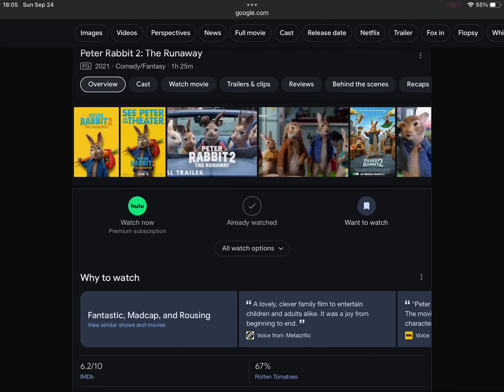Happy 3rd Anniversary To Peter Rabbit 2: The Runaway (2021)! (Australia)